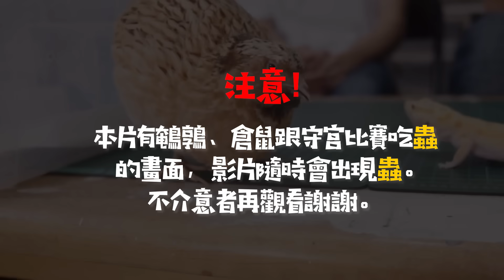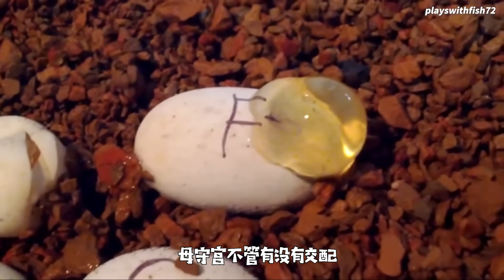【從零開始養】豹紋守宮－微笑小恐龍好養嗎?跟倉鼠鵪鶉比賽吃蟲！【許伯簡芝】飼養分享